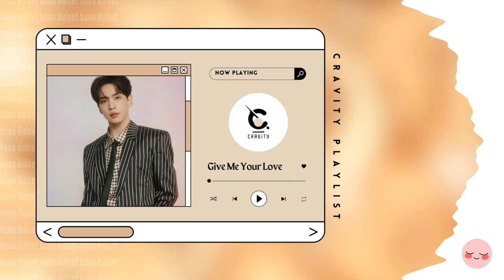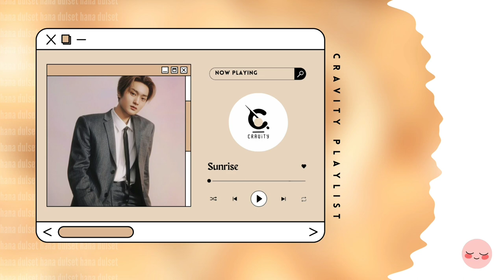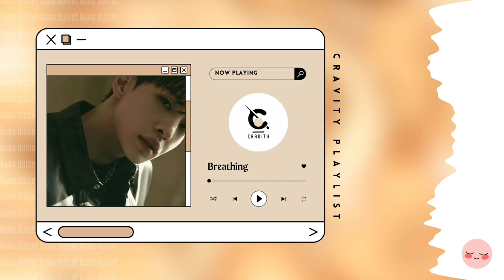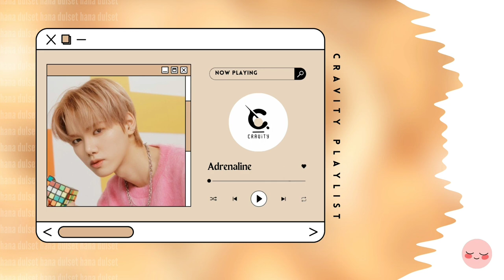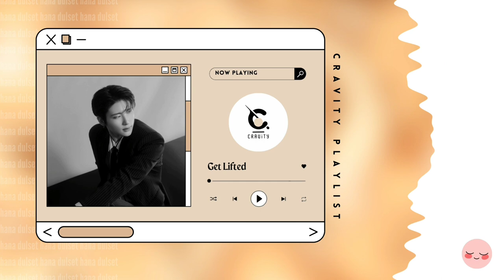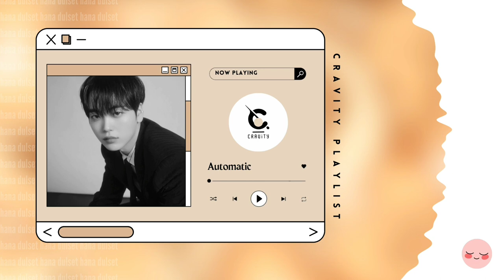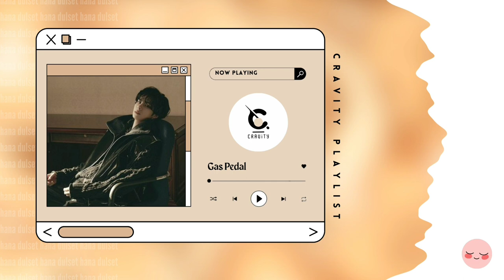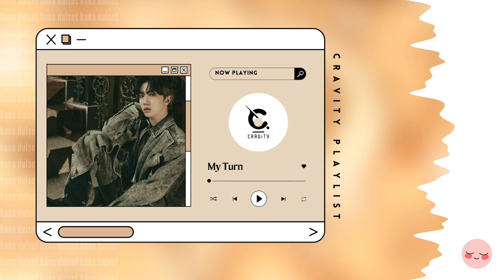🍊 CRAVITY ALL SONGS PLAYLIST 🍊 [ study . work . chill ] UPDATED 2023 GROOVY